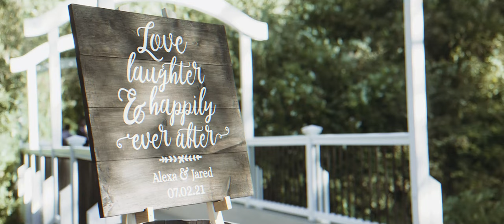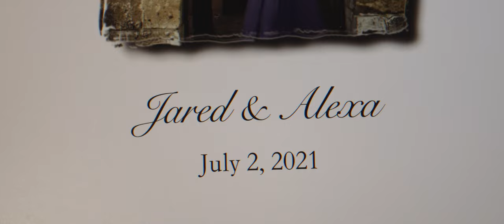Jared & Alexa Firstbrook Redwood Canyon by Wedgewood Weddings Wedding Film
Redwood Canyon by Wedgewood Weddings is one of our favorite wedding locations!

The natural beauty and serenity of the redwoods create a perfect backdrop for any wedding.

If you're looking for a unique location to tie the knot, check out Redwood Canyon!

Location: Higuera Ranch San Luis Obispo, California (San Luis Obispo County)
Theme: Western, Vineyard, Coastal, Central Coast, Ranch